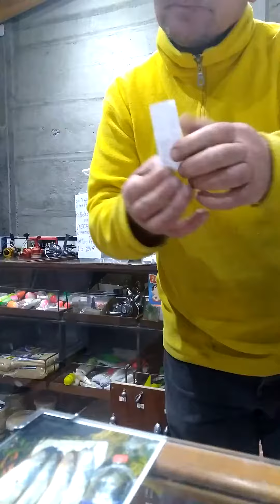Ganador de la inscripción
Premio obsequio CARNADA VIVA ANDRÉS